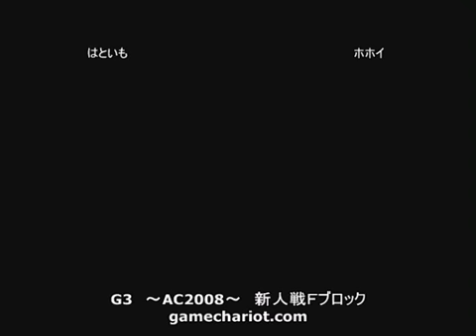GGXX:AC 022809 G3 - Hotoimo(OS) vs. Hohoi(MA)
Hotoimo(OS) vs. Hohoi(MA)